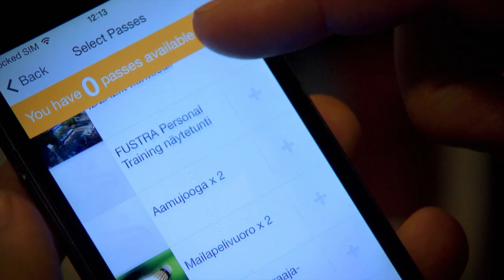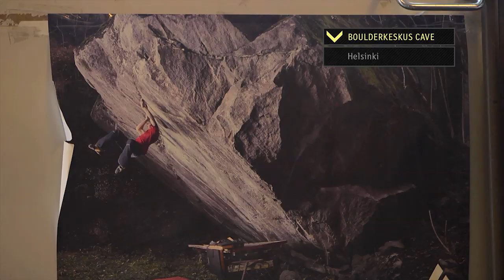Kokeilussa kotimainen Sportsetter-applikaatio (Teknavi 2014)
Elektroniikkagurun testissä on uusi suomalainen "liikunnan Spotify".

Lataa Teknavi ilmaiseksi iPadille tai lue verkossa // Teknavi application is available for tablets for free in App Store.